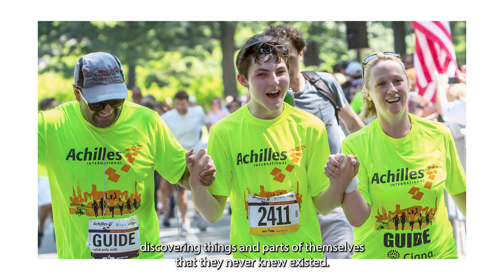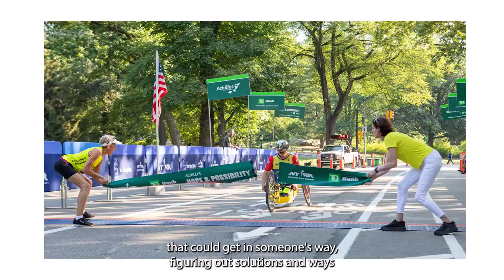The Achilles Spirit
Watch an Achilles Short film to learn about how Achilles International transforms the lives of youth, adults and veterans with disabilities. To get involved as an athlete with a disability, volunteer or donate,